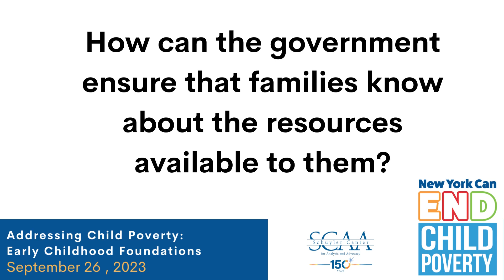Addressing Child Poverty: Barriers to Resources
September 26, 2023 at the Bull Moose Club in Albany, NY.